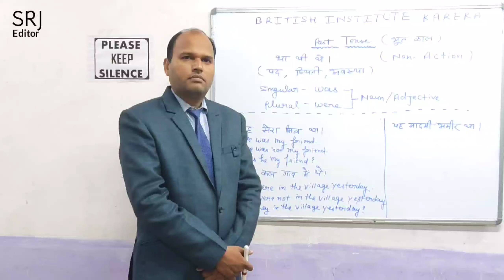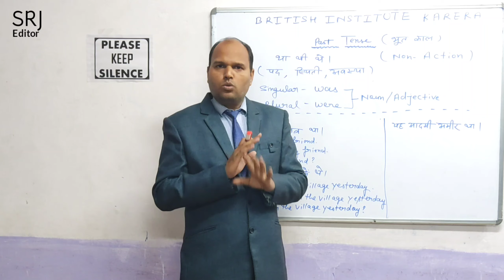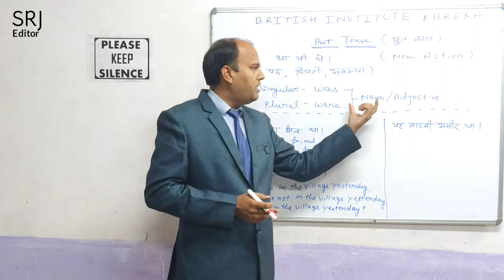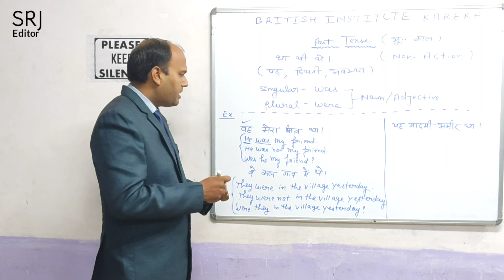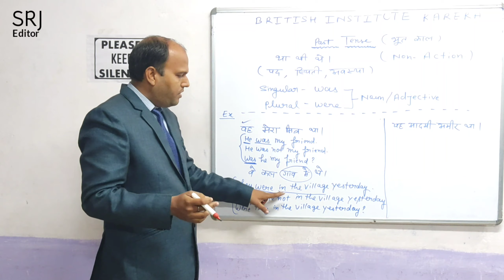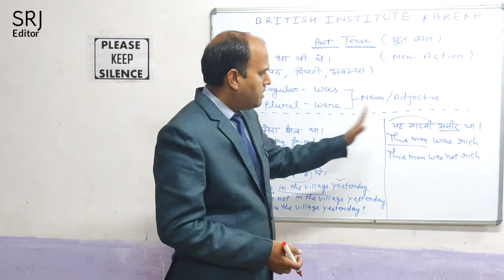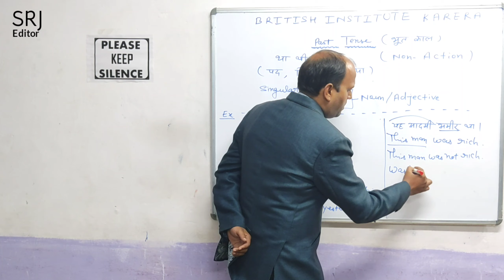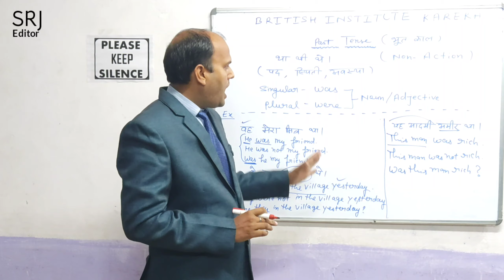How_to_learn_better_english_in_easy_way_British Institute karera_english_by Narendra sir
British Institute karera Computer & English Education Director Narendra kumar kushwaha Video Editor :- Suraj (SRJ Editor) Photography videography & Editor :- SRJ Editor Hello Everybody, In British institute, we provide English from low level to advance as well as we prepare the students for competitive examinations like SSC NDA etc. In our curriculum we have incorporated a lot of classes of grammar like narration, passive voice, subject verb agreement, clauses, preposition, degrees etc. we provide spoken English classes also for those students who want to be fluent in English language as well as we prepare the students for interview and for speaking front side in public. a number of students are taking advantages of these classes and you also can, if you join